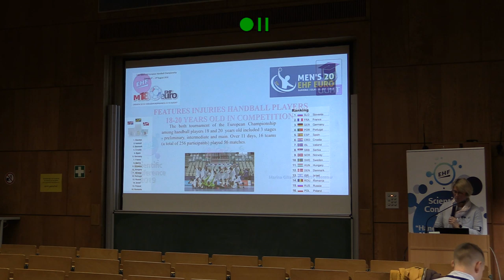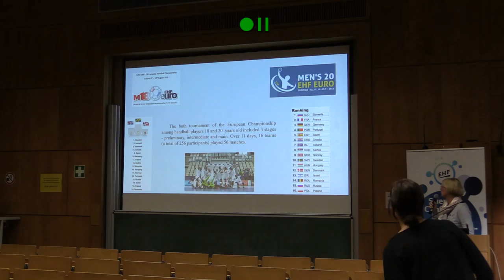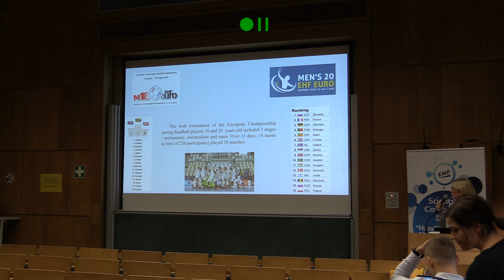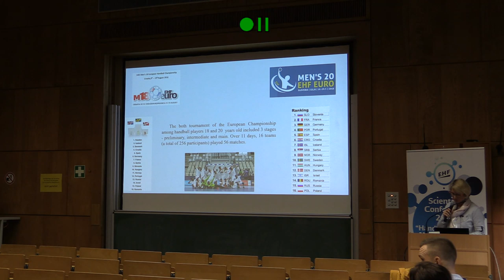Day 2 | EHF Scientific Conference 2019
EHF Scientific Conference 2019 Day 2

09:00-09:10
SOME CHARACTERISTICS OF INJURIES IN TOP ELITE FEMALE HANDBALL PLAYERS – THE ROLE OF COACH IN PPROVIDING SOCIAL SUPPORT (Marta Bon)

09:15-09:25
FOULS IN WOMEN’S TEAM HANDBALL - THE EFFECT OF A PERMITTED FOUL ON DEFENSE PERFORMANCE (Ricardo Wilhelm)

09:30-09:40
BEACH HANDBALL - FROM THE GRASSROOTS (Frowin Fasold)

09:45-09:55
PLAYERLOAD OF BEACH HANDBALL PLAYERS DURING COMPETITIONS (Alice Iannaccone)

10:00-10:10
EFFECTS OF BLOCKING ON DEFENSE PERFORMANCE IN BEACH HANDBALL (Andre Nicklas)

10:15-10:25
EFFECTS OF A 6-WEEK TRANSITION TRAINING ON BEACH HANDBALL PLAYERS’ PERFORMANCE ON RIGID AND SAND SURFACE(S. Szwajca)

10:30-11:00 Coffee Break

11:00-11:10
PLANNING OF THE TRAINING IN TEAM HANDBALL (Lars Michalsik)

11:15-11:25
LONG-TERM HANDBALL ATHLETE DEVELOPMENT FROM YOUTH TO SENIOR SET UPS (Martin O ́Reilly)

11:30-11:40
THE STRUCTURE OF NEKA – ACADEMY FOR THE DEVELOPMENT OF HANDBALL (Tamás Mocsai)

11:45-11:55
AN APPROACH TO THE PHENOMENON OF HANDBALL PLAYERS RETENTION IN PORTUGUESE CONTEXT (Pedro Sequeira)

12:00-12:10
LOAD PARAMETERS ASSOCIATED WITH QATCH MATCHES USING MICROSENSOR TECHNOLOGY (Csaba Ökros)

12:15-12:25
DETERMINANTS OF SHOOTING VELOCITY IN ELITE TEAM HANDBALL PLAYERS (Claude Karcher)

12:30-12:40
PECULIARITIES OF MOTIVATION IN THE ACTIVITY OF PROFESSIONAL HANDBALL PLAYERS (Taha Souli)

12:45-12:55
THE EFFECT OF RESIN AND BALL SIZE ON THE THROWING VELOCITY (Maria Luisa Dias Estriga)

13:00-13:10
ACTIVITY PROFILE, HEART RATE, TECHNICAL INVOLVEMENT AND PERCEIVED INTENSITY AND FUN IN U11 MALE AND FEMALE TEAM HANDBALL PLAYERS: EFFECT OF GAME FORMAT (Malte Nejst Larsen)

13:15-13:25
MOTIVES OF INVESTORS IN HANDBALL - FROM PROFESSIONAL TEAM SPORTS TO GRASSROOTS LEVEL (Axel Sierau)

13:30-14:00
Closing & Awarding of Certificates